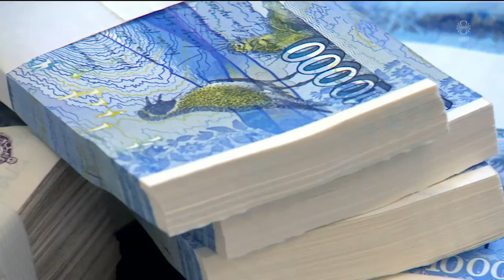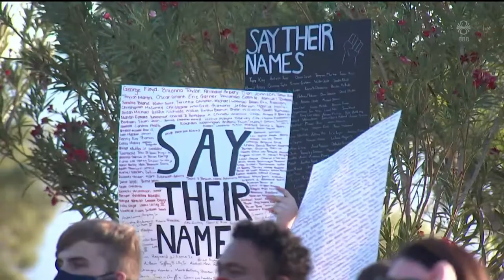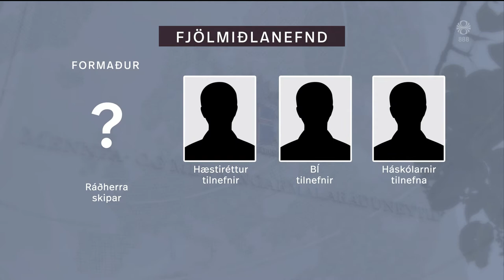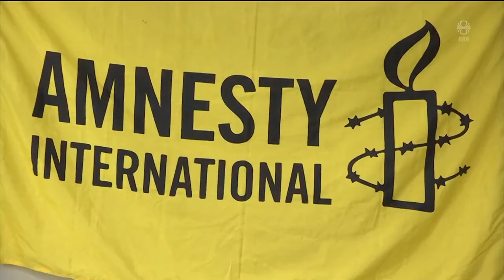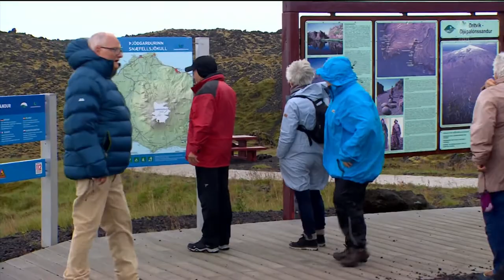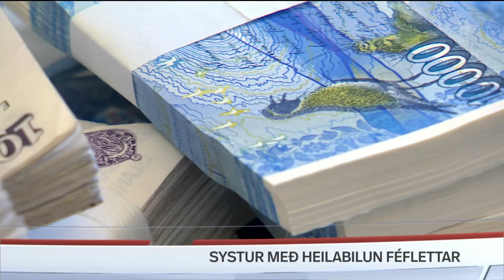Fréttir - 04. jún 2020